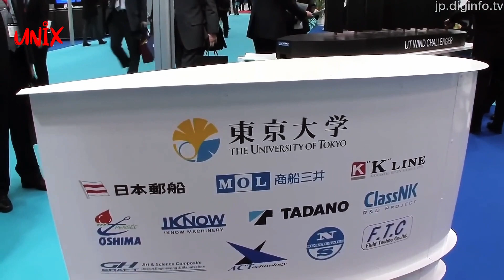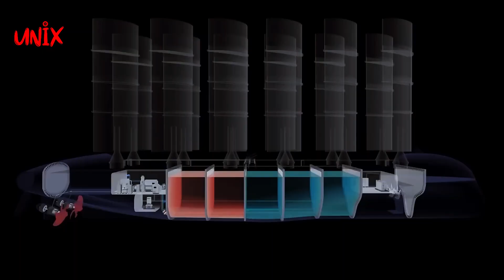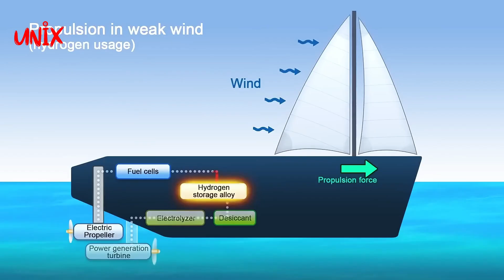Inovasi Maritim Jepang: Mengatasi Tantangan Lingkungan dengan Kapal Tenaga Angin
Selamat datang di UNIX 3M! Di video kali ini, kita akan menjelajahi inovasi terbaru dari industri perkapalan Jepang yang bertujuan untuk mengatasi tantangan lingkungan dengan kapal tenaga angin. Mari kita simak lebih lanjut tentang proyek-proyek revolusioner yang dilakukan oleh Mitsui O.S.K. Lines (MOL), salah satu perusahaan terkemuka dalam industri kapal di Jepang.

Proyek Wind Challenger dan Wind Hunter adalah langkah berani dalam mendukung visi 2050 untuk zero emission yang dipegang oleh MOL. Pertama, mari kita telusuri Wind Challenger Project. Kapal hibrid inovatif ini menggunakan teknologi layar yang dapat membentang dan menyusut secara otomatis, mengumpulkan tenaga angin untuk mengurangi emisi karbon dalam perjalanan laut. Teknologi layar yang terbuat dari gelas fiber reinforced plastic (GFRP) memberikan kekuatan dan ketahanan pada kapal, serta efisiensi dalam menangkap angin.

Kapal Wind Challenger tidak hanya merupakan prestasi teknik, tetapi juga merupakan hasil kolaborasi antara berbagai lembaga di Jepang, termasuk Universitas Tokyo dan perusahaan manufaktur kapal. Kapal kargo Sopo Maru, hasil dari proyek ini, telah berhasil diluncurkan pada tahun 2022, membuktikan bahwa penggunaan energi terbarukan dalam transportasi laut adalah langkah nyata menuju masa depan yang lebih bersih.

Namun, tantangan lingkungan tidak hanya terbatas pada mengurangi emisi karbon. MOL juga mengambil langkah lebih jauh dengan proyek Wind Hunter. Kapal ini berfokus pada produksi hidrogen menggunakan tenaga angin, menggabungkan teknologi layar angin dengan sistem elektrolisis dan fuel cell. Ketika angin kencang menggerakkan baling-baling dan turbin kapal, energi yang dihasilkan digunakan untuk menghasilkan hidrogen dari air. Hidrogen tersebut disimpan dan nantinya akan diubah kembali menjadi energi listrik melalui fuel cell saat angin tidak kencang.

Saat ini, teknologi Wind Hunter masih dalam tahap uji coba pada kapal kecil. Namun, MOL memiliki rencana ambisius untuk meluncurkan kapal kargo penghasil hidrogen terbesar di dunia pada tahun 2030. Dengan cara ini, mereka berharap dapat mengurangi emisi gas rumah kaca dari operasi kapal dan juga meningkatkan efisiensi operasional secara keseluruhan.

Dengan proyek-proyek inovatif seperti Wind Challenger dan Wind Hunter, Jepang membuktikan perannya sebagai pemimpin dalam mengatasi tantangan lingkungan dalam industri perkapalan. Melalui kolaborasi, teknologi canggih, dan visi berkelanjutan, MOL menginspirasi kita semua untuk merangkul solusi hijau dalam transportasi laut demi masa depan yang lebih bersih dan berkelanjutan.